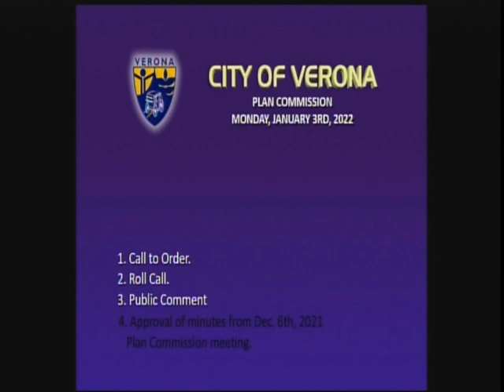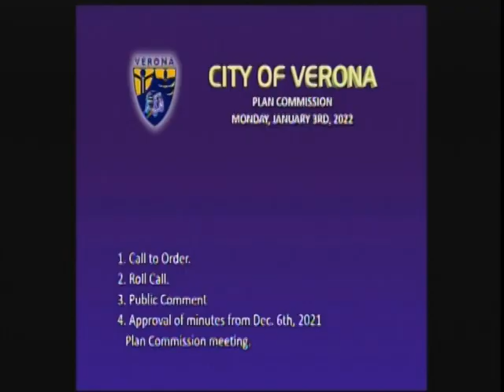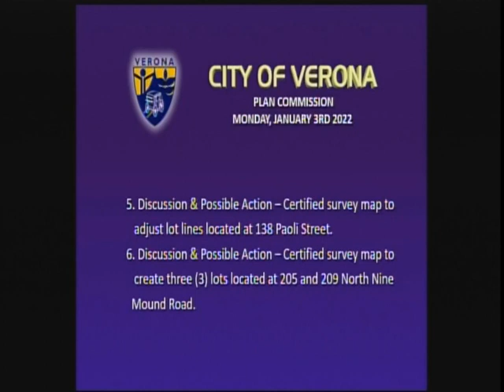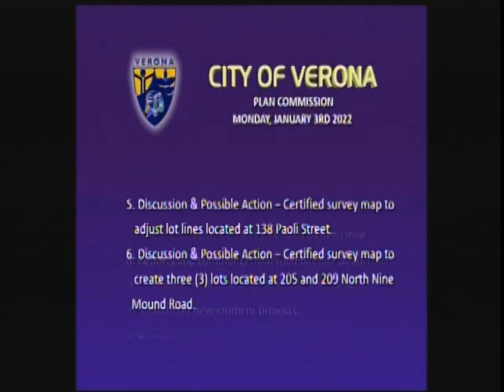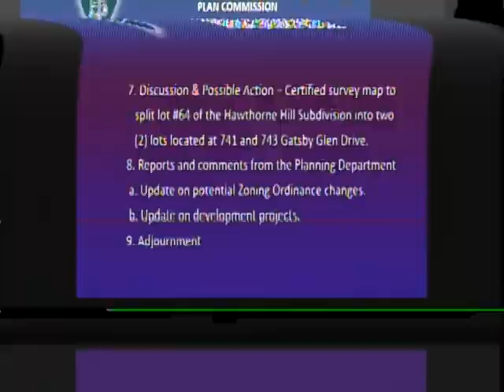Plan Commission 01-03-22